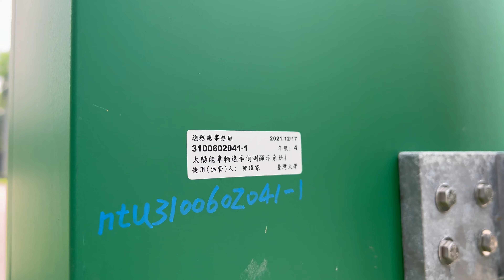台灣大學 椰林大道 測速裝置 駐校警察測速 攔檢稽查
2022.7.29 台灣大學 椰林大道 測速裝置 駐校警察測速 攔檢稽查